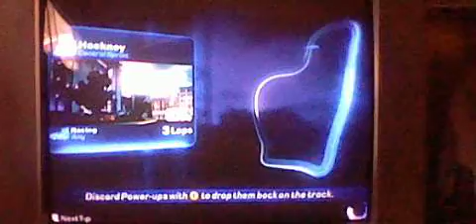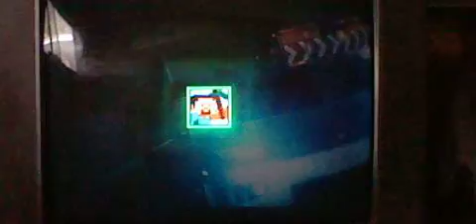Brother and sister play... Blur! episode 2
I don't know if I can fix the quality or the shininess... =(